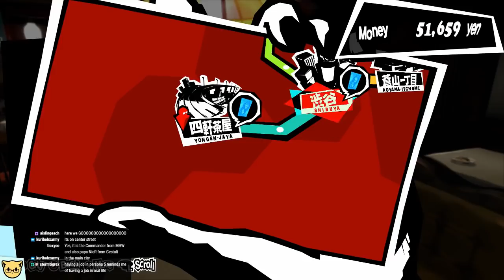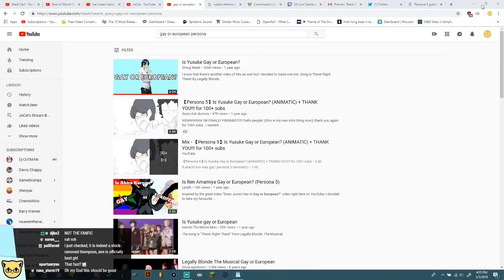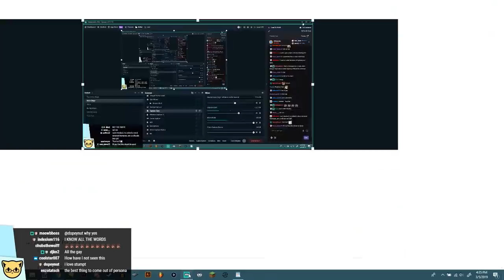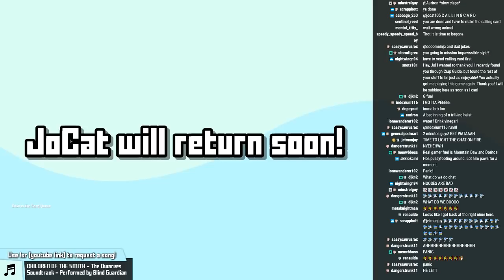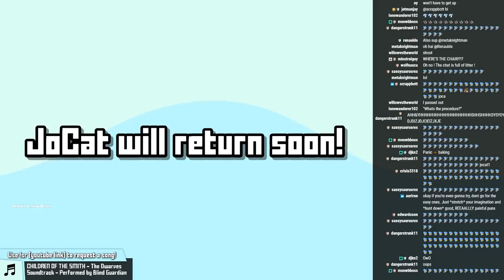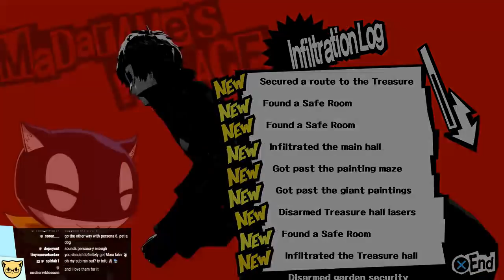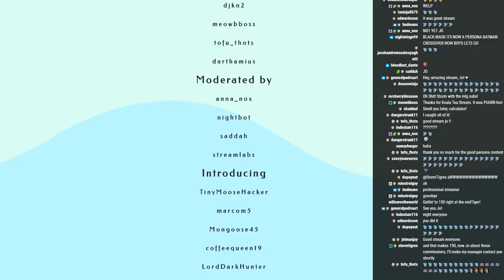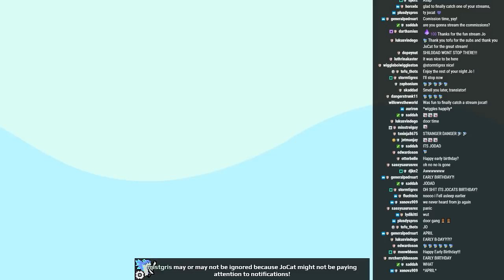Persona 5 - JoCat Stream VOD - 3/5/19